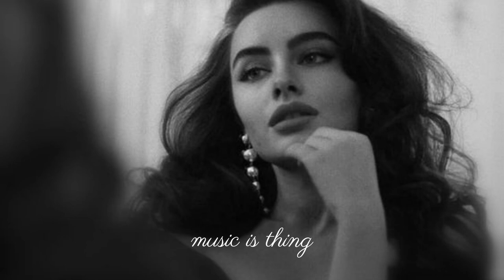Tennebreck & D.E.P. - Astronaut In The Ocean (Extended Mix)